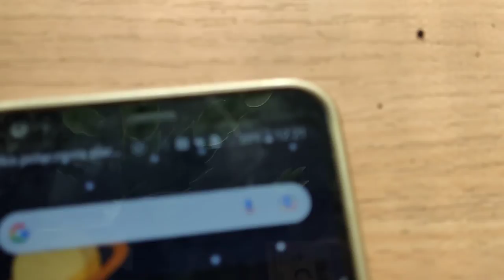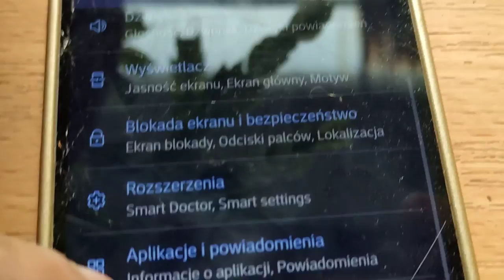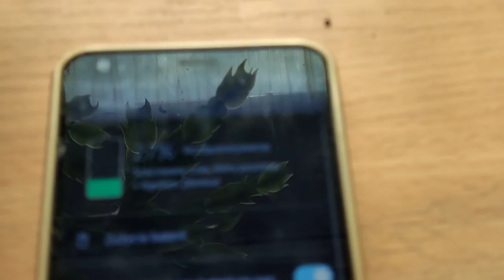moja instalacja fotowoltaiczna do ładowania urządzeń mobilnych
ogólnie z fotowoltaiki lubię sobie robić jaja jeżeli jak jest podłączana fotowoltaika przez monterów różnych firm jak ci montażyści podłączają na odpierdol i tak dalej kable na izolacje. totalne a ja i tak dalej jestem jej bardzo dużym zwolennikiem bo fotowoltaika ma przyszłości czy a w nią inwestować ale ten podchodzić do niej z umiarkowanie mi i zdrowym  rozsądkiem ⚡ jak powiedziałem zdrowym rozsądkiem i chciałbym nadmienić że sam sobie będę stawiał fotowoltaikę. za własne pieniądze panele kupię za własne pieniądze inwerter trójfazowy kupię za swoje pieniądze nie będę się prosił nikogo pomoc mam wyjebane na dotacje rządowe jestem tak bogaty że mnie stać na takie koszty.😃⚡⚡⚡